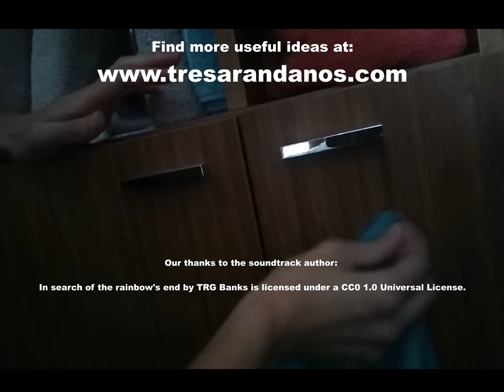How to remove safety child proof locks from dressers & drawers (easy & fast)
This is the easiest way to remove child safety locks from your drawers, cabinets, dressers & all your childproofed furniture. If you are like me, you have a baby who has grown old... and you have no idea of how to remove those adhesive child proofing locks! I tried to remove them first with a butter knife, and believe me it was a baaad idea :) then a friend told me about this genius way of removing child safety locks, and here it is for you, so that you don't damage your furniture. It is SUPER EASY and VERY FAST!